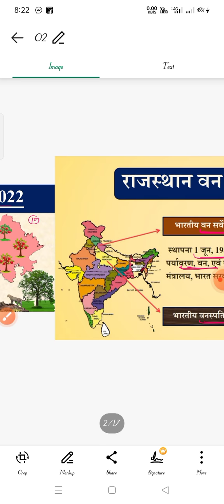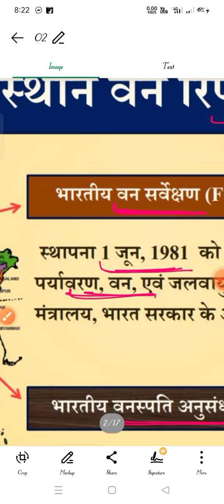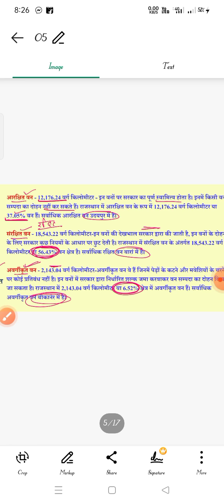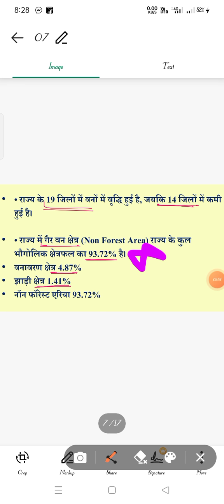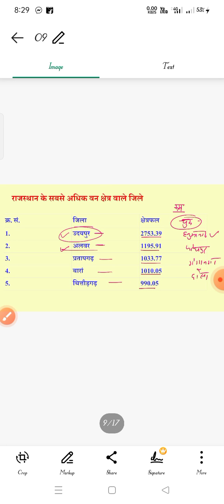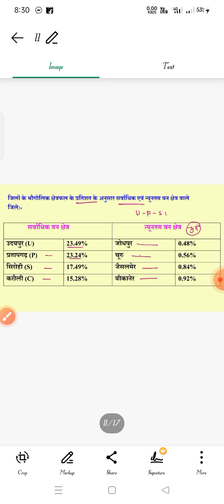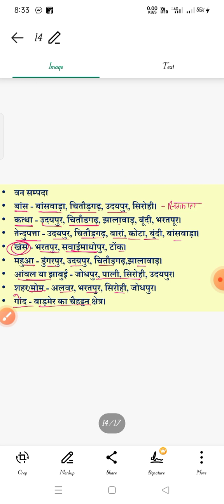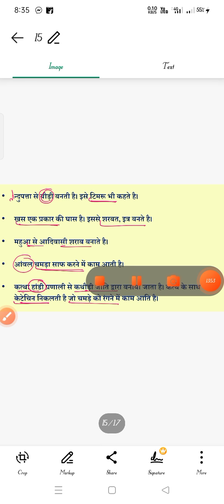Rajasthan वन साम्प्दा रिपोर्ट 2022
Rajasthan_gk_2022

sabhi exam ke liye notice Available he

Rajasthan all exam 2022